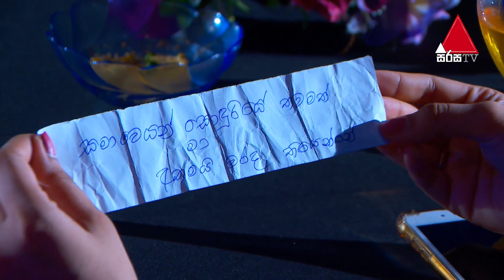Ran Tharu Payana (රන් තරු පායන) - Keerthi Pasquel - Official Music Video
'Ran Tharu Payana' performed by Keerthi Pasquel
Vocals - Keerthi Pasquel

Lyrics
රන් තරු පායන අහස බලාගෙන
ඇයි ඔබ තව හිනැහෙන්නේ...
මගෙ හද දිනු ආදරය සොරාගෙන
වෙනෙකෙකු නොවැ අද ඉන්නේ...
මිහිර සොයාගිය මගෙ ජීවය දැන්
කදුලැලි හා ලතවන්නේ
සමාවෙයන් සොදුරියෙ තවමත් මා අතමයි වරද තියෙන්නේ...
පුරා රුවල බැද තනිව සයුර මැද
ඈත අතීතය දෙස බැලුවේ...
කොහේ සිටන් කොයිබට මා යාවිද
මට නම් නෑ වැටහෙන්නේ.
පලා දෙපලු කර හදවත දැන් නම්
කාට එකතු කල හැක්කේ...
බලාගන්න සෙනෙහස තව ඔබ්ටයි
මා හද තුල හැම වේලේ.